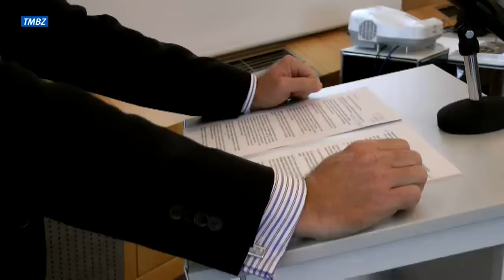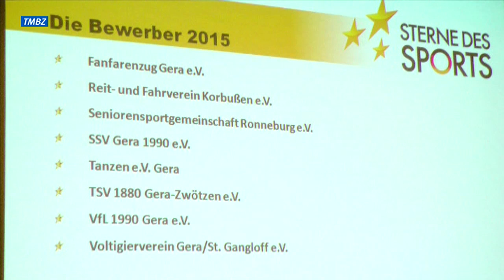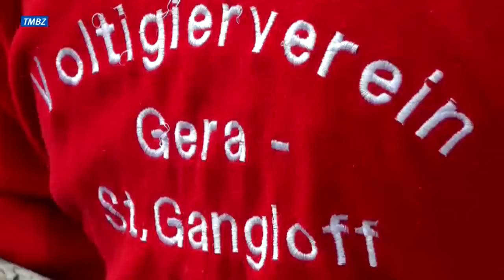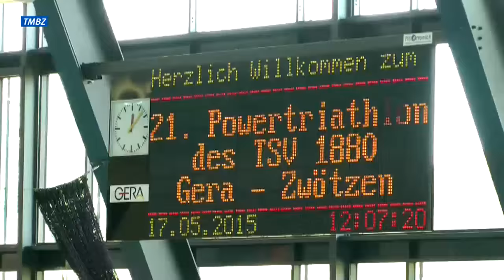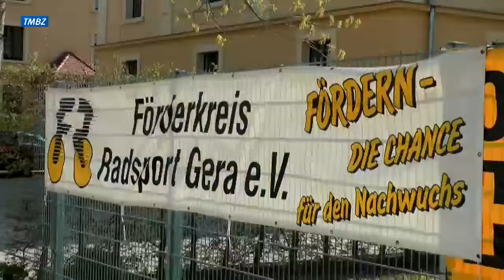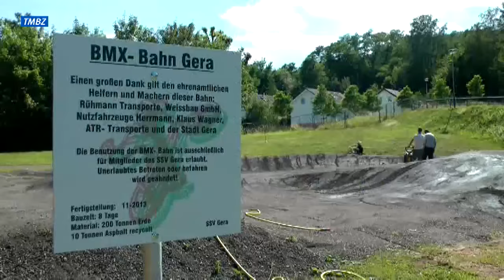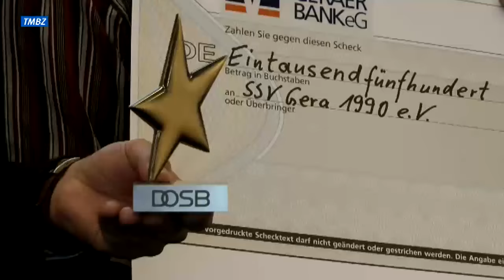Sterne des Sports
Regionalsieger des Jahrgangs 2015 aus Gera und dem Umland